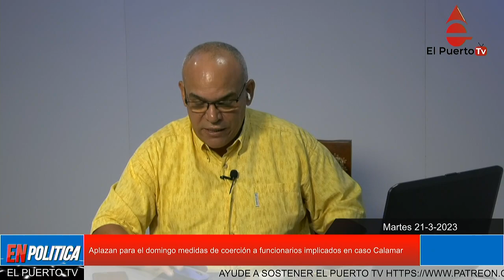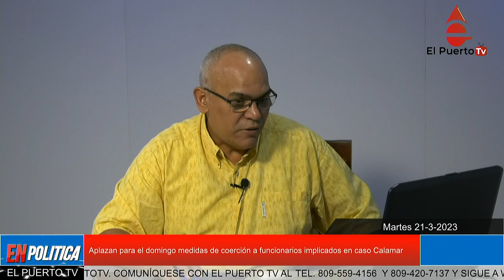Aplazan para el domingo medida de coerción a funcionarios implicados en caso Calamar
La jueza de la Oficina Judicial de Servicios de Atención Permanente del Distrito Nacional, Kenya Romero, aplazó para el próximo domingo, a las 9:00 de la mañana, la audiencia de conocimiento de medida de coerción a los 20 exfuncionarios y ciudadanos detenidos mediante la Operación Calamar.
El motivo del aplazamiento se dio a solicitud de la defensa, que exigió más tiempo para preparar los medios de prueba. El órgano acusador solicita 18 meses de prisión preventiva y declaratoria de proceso complejo.
Al concluir la audiencia, la procuradora general adjunta y titular de la Dirección General de Persecución del Ministerio Público, Yeni Berenice Reynoso, declaró que el caso se trataba de un entramado de criminalidad organizada muy poco visto en la región.